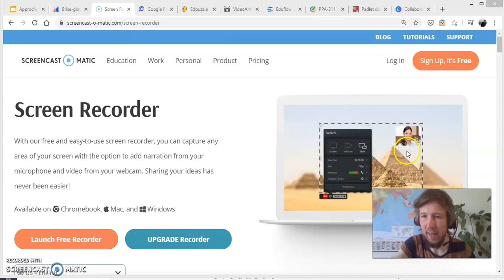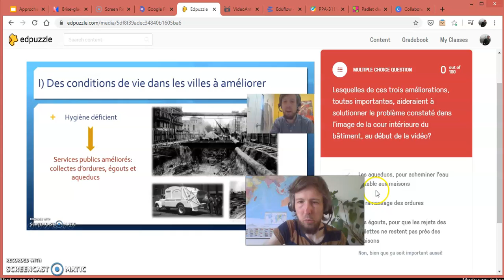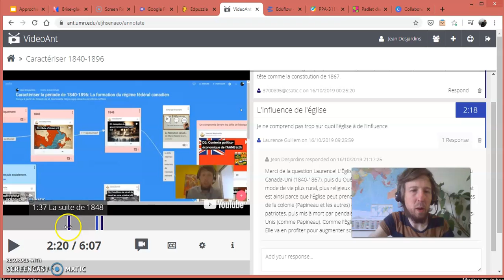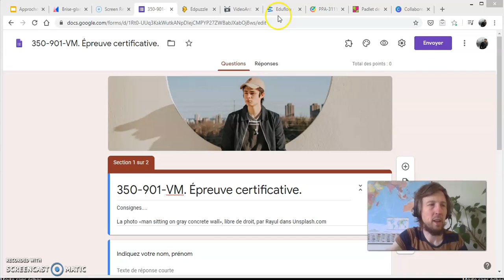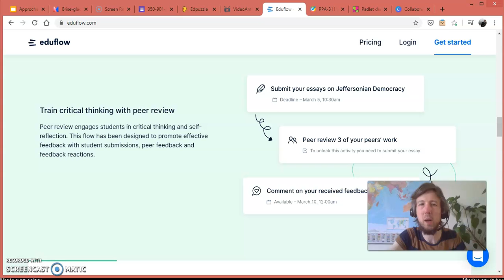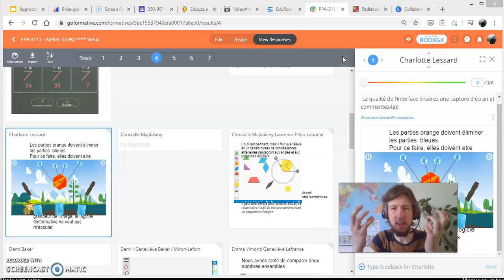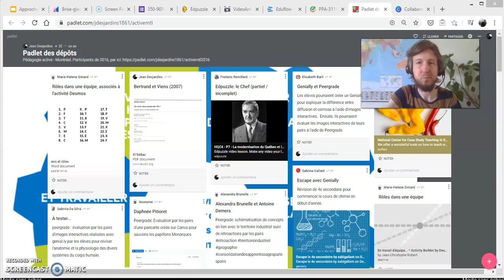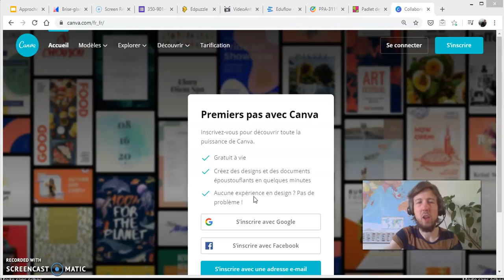Partage d'outils pour la FAD. Printemps 2020.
N.B.: Toujours de petits problèmes de synchro audio avec cet ordinateur, mais le coeur y est!